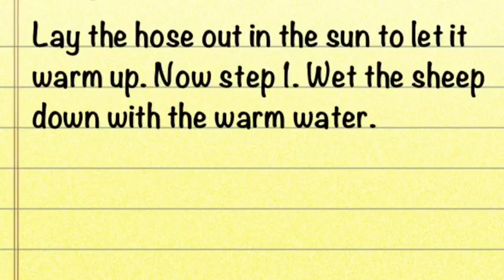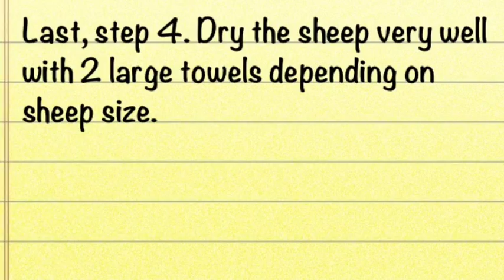How To Give A Sheep A Bath In 4 Steps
Made by Lily,Grady and Little One.